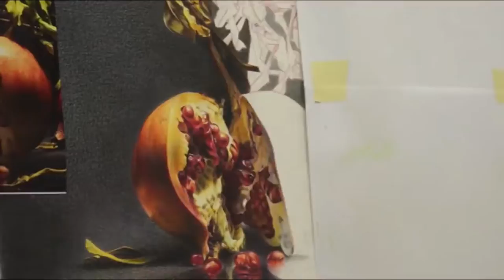ARTISTAS PELO MUNDO (EMANUELE DASCANIO)